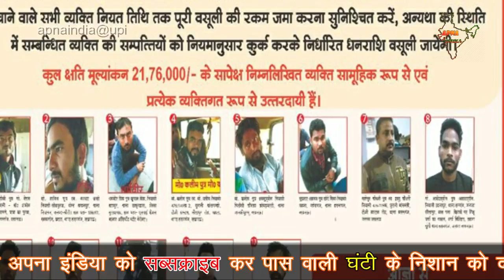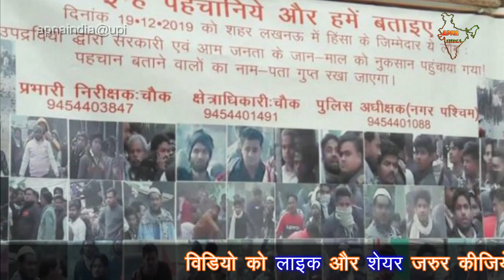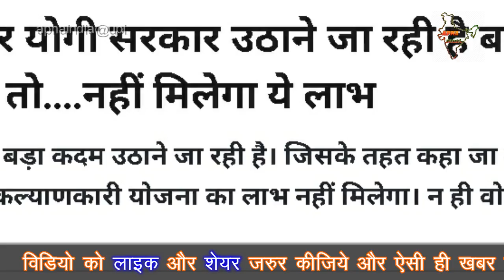Yogi adityanath 2 children policy in UP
2 CHILD POLICY IN INDIA